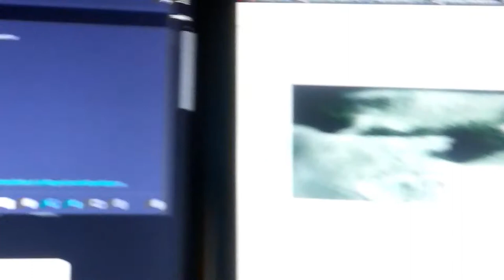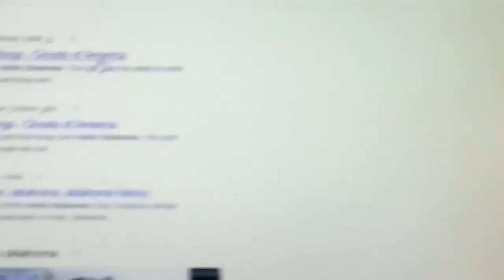Ley Line in SW OK.